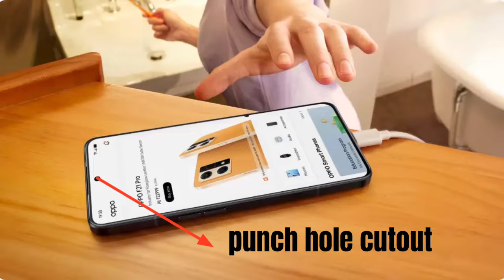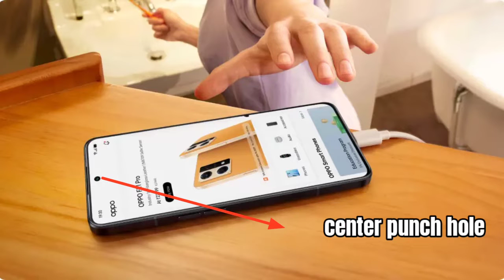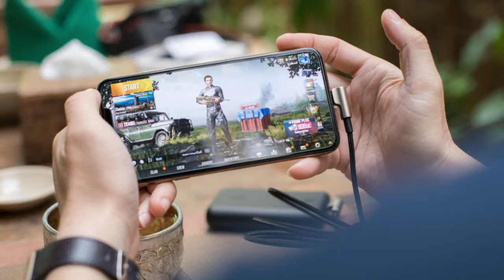OPPO Reno 8 series 5G- hand on first look | OPPO Reno 8 series price & details 🔥🔥@TrakinTech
OPPO Reno 8 series 5G- hand on first look | OPPO Reno 8 series price & details 🔥🔥‎@Trakin Tech

cover topics -
oppo reno 8 series unboxing
Oppo reno 8 series price
Oppo reno 8 series price in india
Oppo reno 8 series price 5g
Oppo reno 8 series price in india launch date
Oppo reno 8 series camera test
oppo reno 8 pro plus price
trakin tech
ak9technical

Amazon product-

under 15000 to 20000 oppo phone

oppo over 20000 smartphone

apple iphone smartphone

techno smartphone

samsung galaxy m13 5g review - confirm launch date |  price & space | exynos 850 processor 🔥🔥